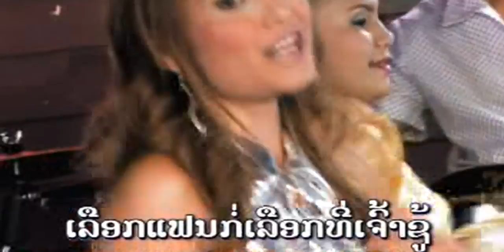ເສດຖີໃນຝັນ ( เสดถีในฝัน ) sed thi nai fan - ລີນທອງ ຄຳພູມີ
ເພງ : ເສດຖີໃນຝັນ
ນັກຮ້ອງ : ລີນທອງ ຄຳພູມີ

เพลง :  เสดถีในฝัน
นักร้อง : ลินทอง คำพูมี

1 ກົດເບີ່ງ youtube ແລ້ວກົດຢູ່ບ່ອນຄົ້ນຫາ
2 ກົດຄຳວ່າ ສສສສ
3 ຊ່ອງ ສສສສ ຈະປາກົດໃຫ້ທ່ານເຫັນ
4 ກົດຕິດຕາມ ແລະ ກົດກະດິ່ງ
5 ກົດບ່ອນທີ່ມີວີດີໂອເພື່ອຫຼີ້ນ